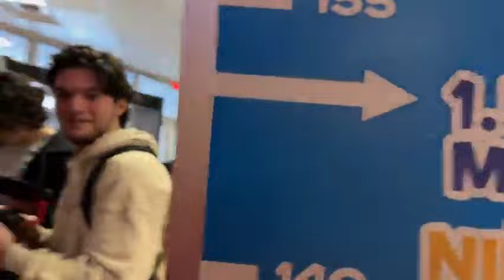ANDONI descubre como ENTRAR GRATIS y Comer PIZZA